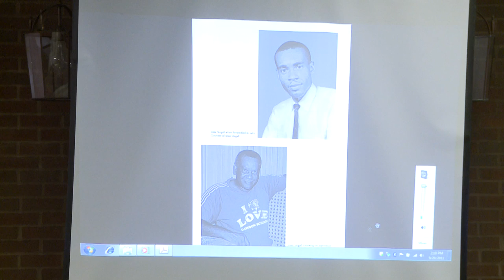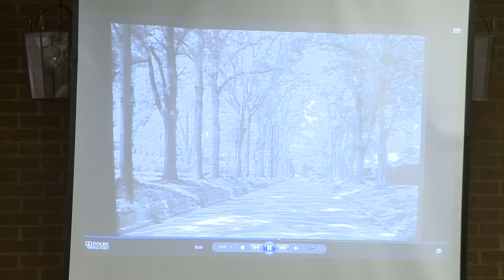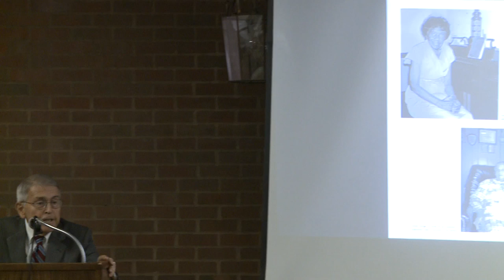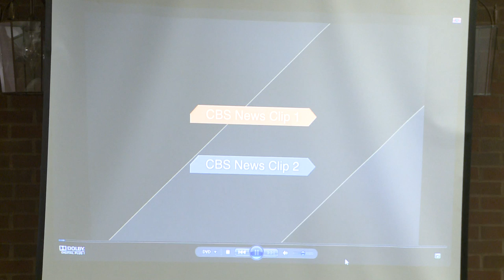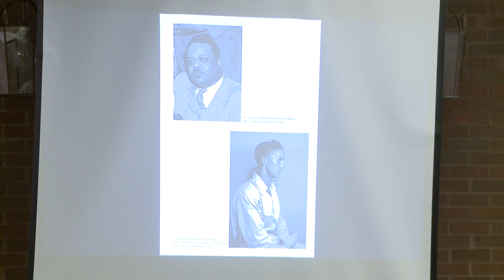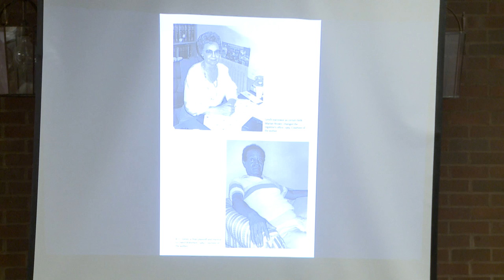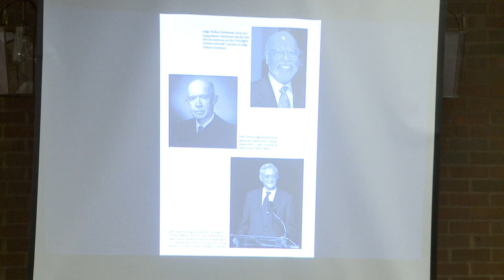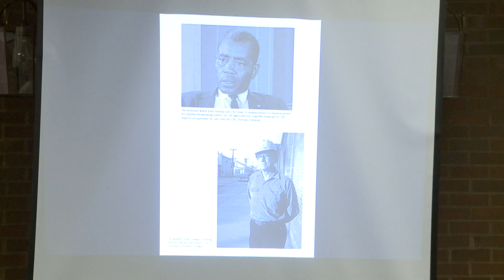Judge Gordon Martin's Lecture